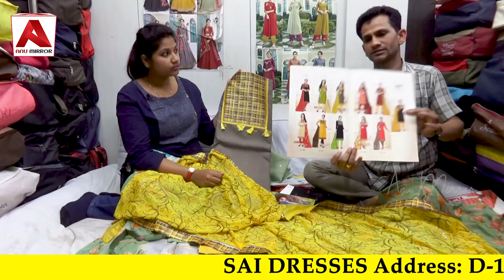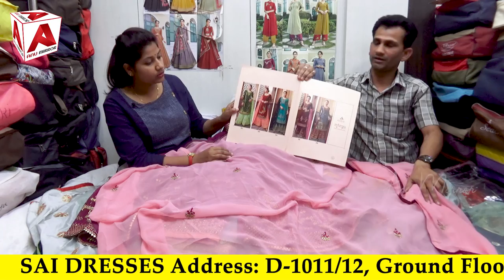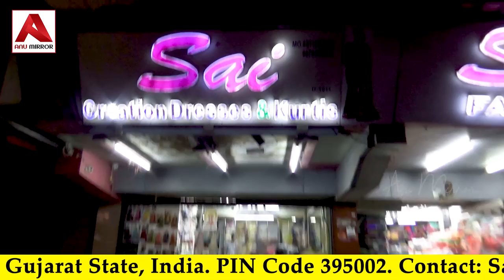Dress Materials At Wholesale Prices Rs100|Cotton & Fancy Dresses|Latest Trendy Pakistani Suits Surat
డ్రెస్ మెటీరియల్స్ @ హోల్సేల్ ధరలకే.
Hai Friends, This is Anusha. In this video, I have explained a wide variety of dress materials starting from Rs 100. Here are the A lot of Dress Materials collections like cotton and fancy dresses for girls or women in surat wholesale textile market. And also the latest trendy Pakistani suits for Ramzan festival.

👉SAI DRESSES Address: D-1011/12, Ground Floor, Surat Textile Market, Ring Road, Surat City, Gujarat State, India. PIN Code 395002.

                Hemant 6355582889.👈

Contact ANU MIRROR Channel through the following mail or WhatsApp number.